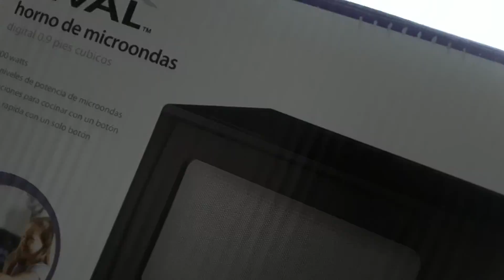Venta de garagem🏡 en Estados Unidos🇺🇸